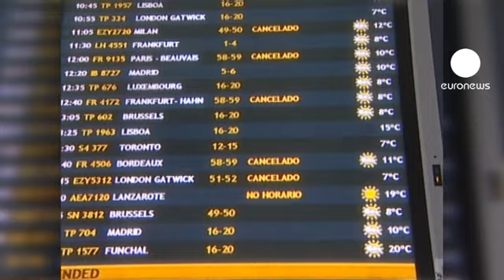Islândia: erupção de Grimsvotn não se compara com...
É considerado o vulcão mais ativo da Islândia.

A nuvem de cinzas do Grimsvotn ultrapassou os 20 quilómetros de altura e obrigou ao encerramento do espaço aéreo do país.

O vulcão fica debaixo do maior glaciar da Europa, no sudeste da Islândia. A erupção começou no sábado e, segundo um geofísico da Universidade do país, já estava prevista:

"A erupção não foi uma surpresa. O vulcão estava a ser monitorado e a erupção tinha sido antecipada último outono" afirma Pall Einarsson.